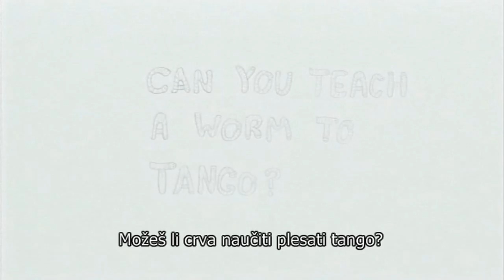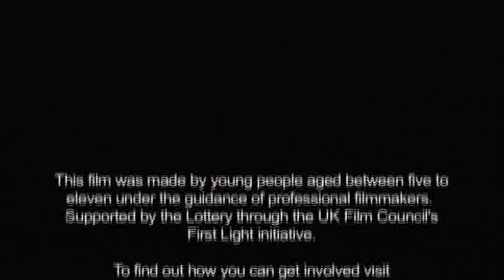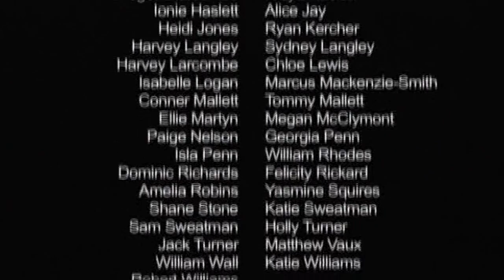Can You Teach a Worm to Tango?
Može li se crva naučiti plesati tango?

VAFI 2
29. travnja - 1. svibnja 2011.

MIDI
1. nagrada / 1st place
Stogursey Primary School
Velika Britanija/United Kingdon, Bridgwater
Grupa aurora / Group of authors